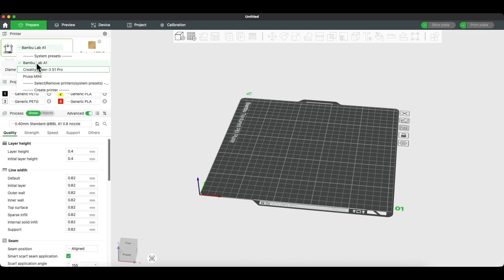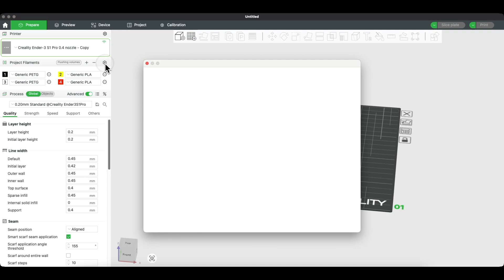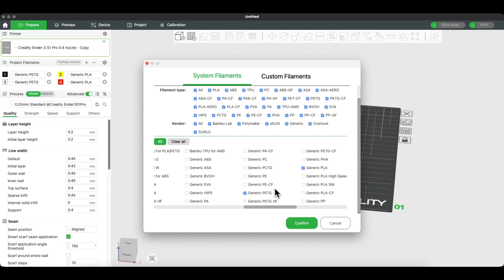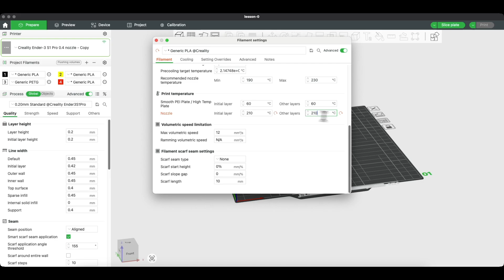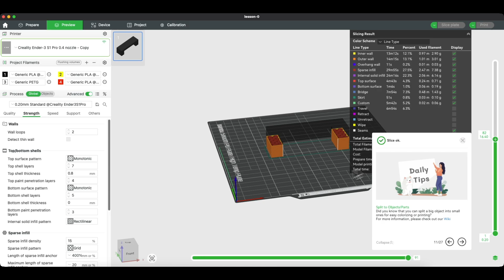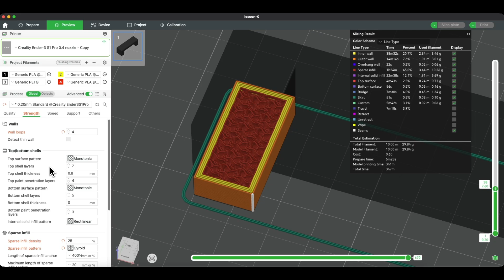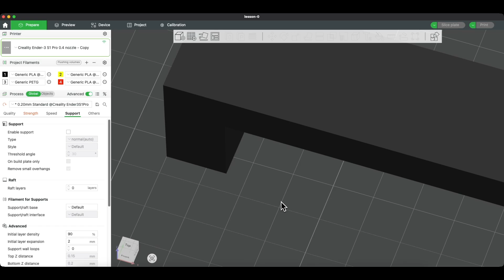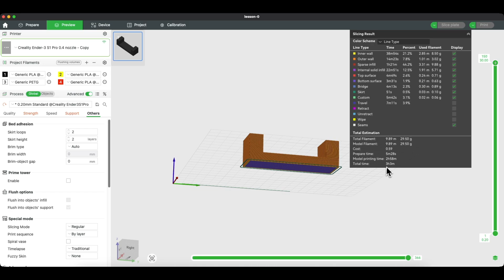How to Use Bambu Studio for Creality Ender 3 S1 Pro | Full Setup + G-code Export Tutorial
☕ Grab my FreeCAD Mini-Course – like buying me a coffee, but you also get a full project you can keep forever.

In this step-by-step tutorial, you’ll learn how to set up Bambu Studio to prepare machining (G-code) programs for the Creality Ender 3 S1 Pro 3D printer.

✅ What you’ll learn in this video:
- How to add the Creality Ender 3 S1 Pro printer in Bambu Studio
- Adjusting printer start code for auto-leveling (G29)
- Adding and managing filament types (PLA & PETG)
- Importing and configuring 3D models
- Setting proper print temperatures and flow rate
- Choosing layer height, wall count, top/bottom layers & infill
- Using and disabling supports
- Model rotation tips to avoid supports
- Exporting G-code files for 3D printing

🛠 Tools used:
Bambu Studio (latest version)
Creality Ender 3 S1 Pro 3D Printer